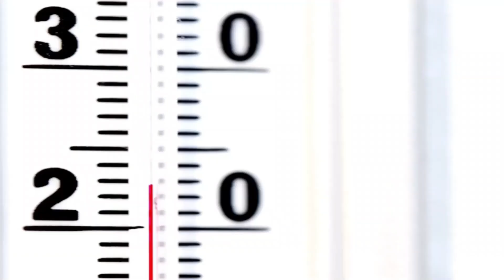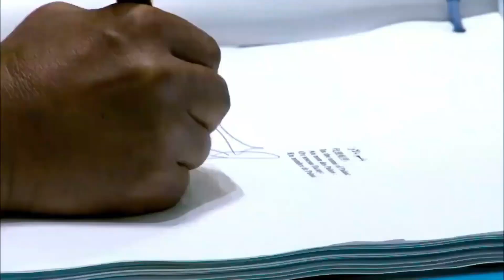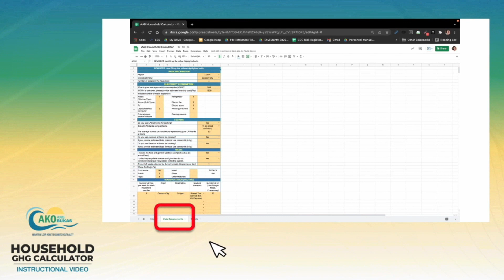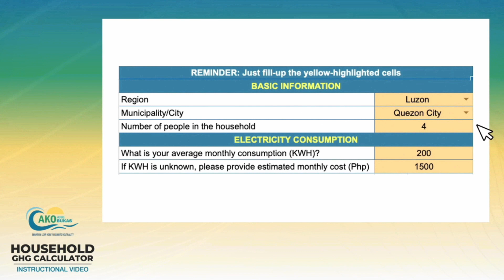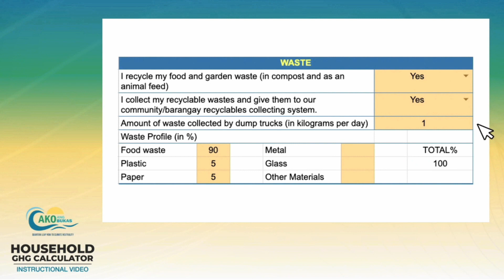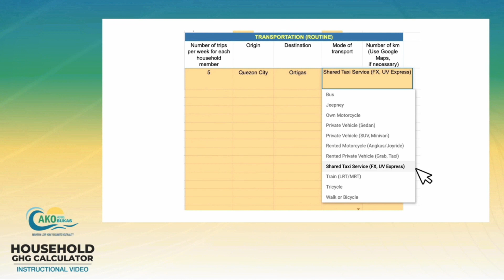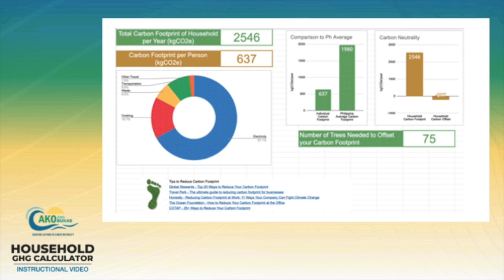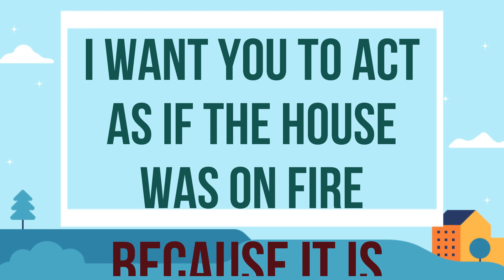4th Philippine Environment Summit 2023, Ako ang Bukas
4th Philippine Environment Summit, Day 1, Feb. 21, 2023: Response of Civil Society, Ako ang Bukas, Taal Vista Hotel, Tagaytay City